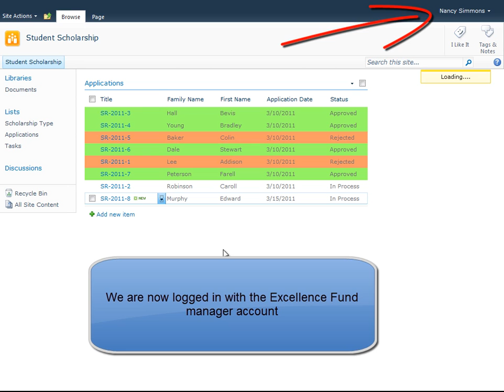Infowise Student Scholarship Demo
Infowise Ultimate Forms bundle provides all the capabilities you need to build state-of-the-art electronic forms in minutes using your browser. No hassle, no pain and no need for InfoPath or SharePoint Designer. With Ultimate Forms bundle you get the tools to keep your organizational forms inside SharePoint using most common forms features that are missing in SharePoint-- tabbed presentation, column permissions, cascading lookups, easy-to-use associated tasks, electronic signatures, column validation rules, column default values, bringing data from LOB applications and much more.